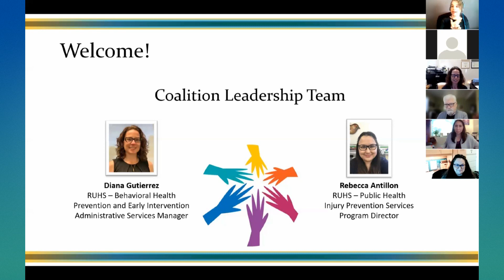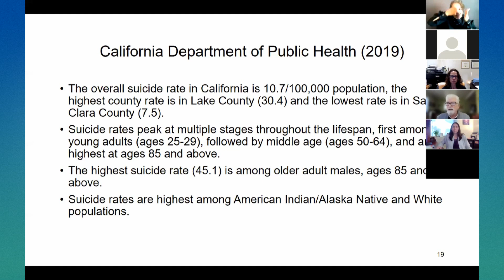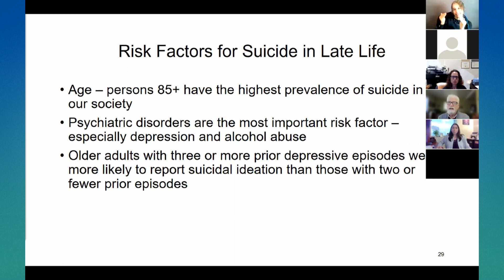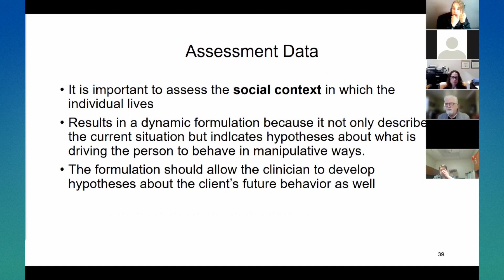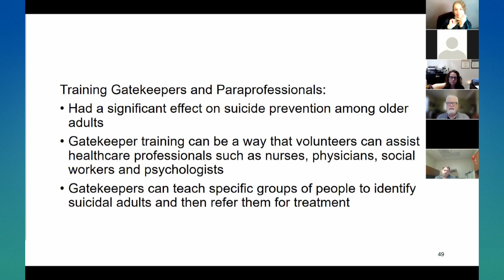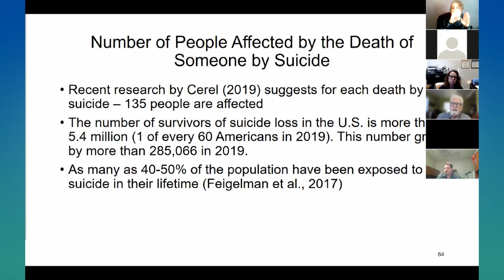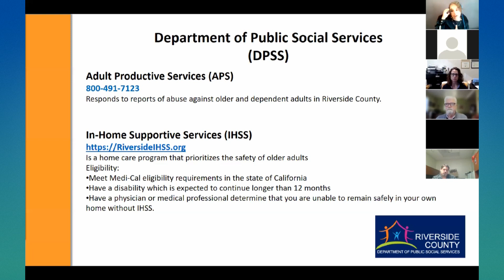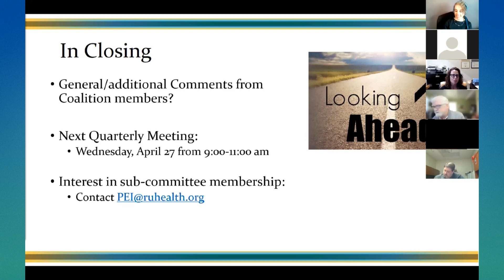Suicide Prevention quarterly meeting